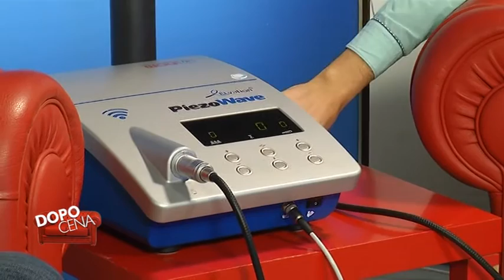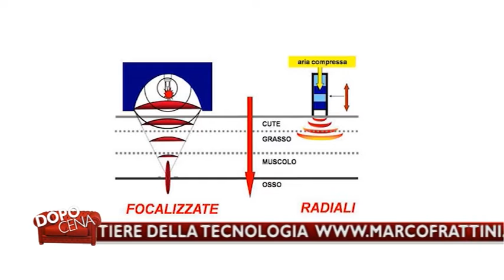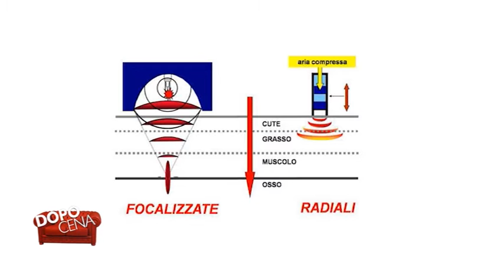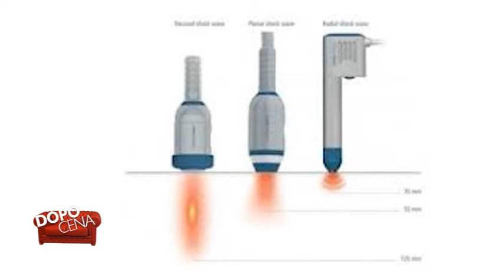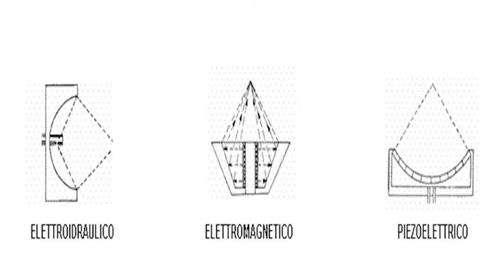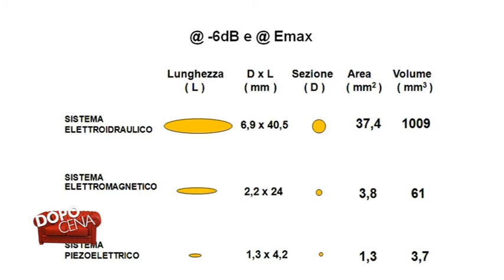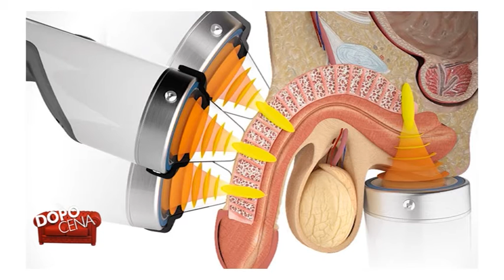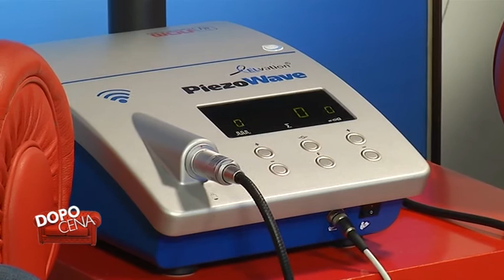Dopo Cena Marco Frattini - Fisioterapista